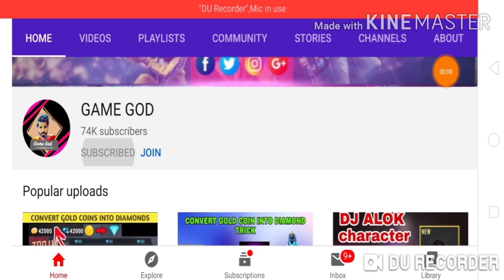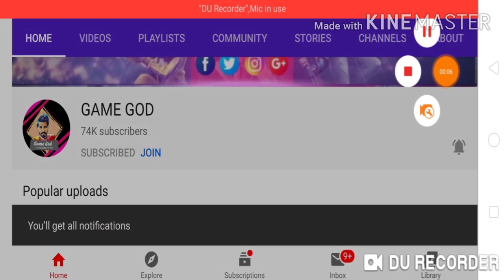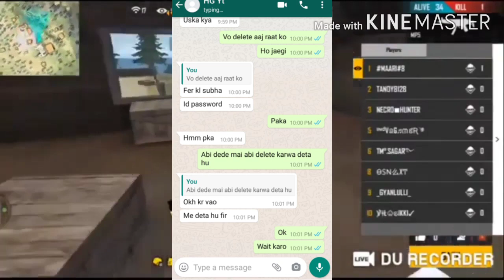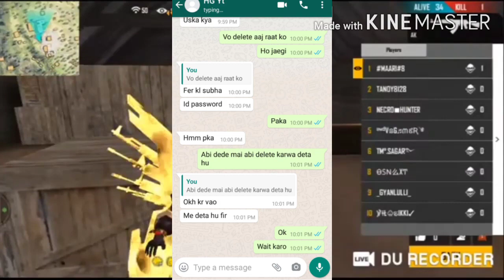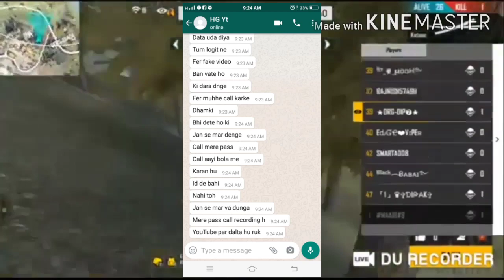FREE FIRE ID SCAM || MERE FREE FIRE ID KISI NE HACK KAR LIYA